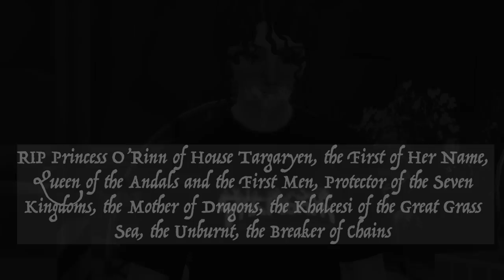SIMS 4 CAREER LEGACY CHALLENGE | EP. 21 [ATHLETE] 🏅 MORE SPEED DATING